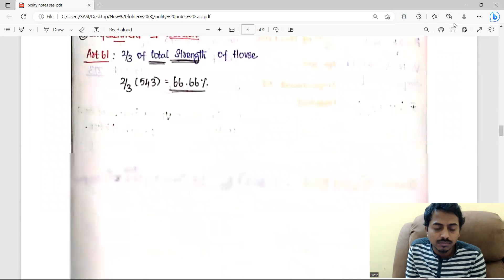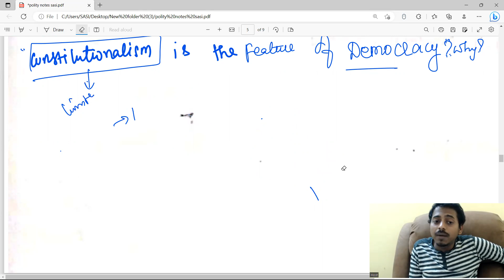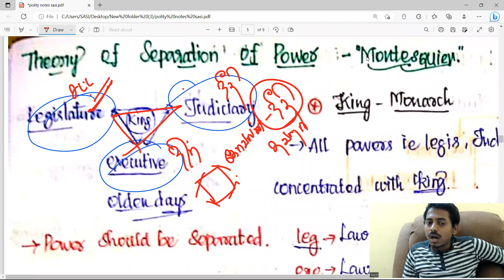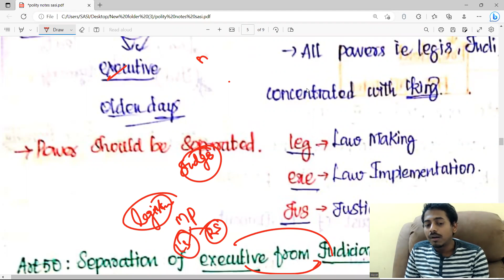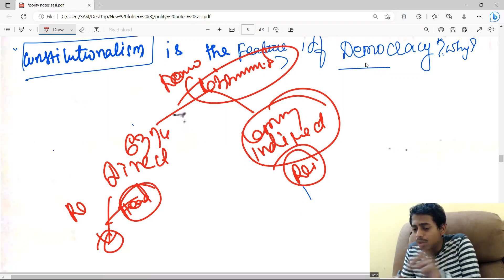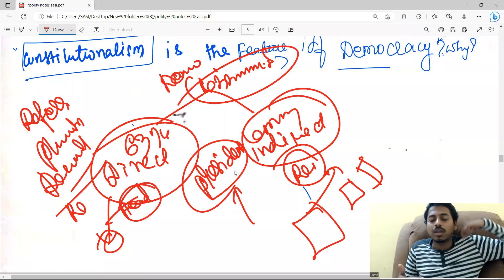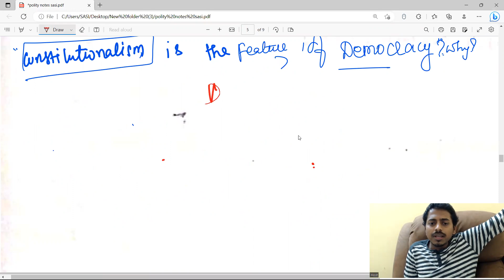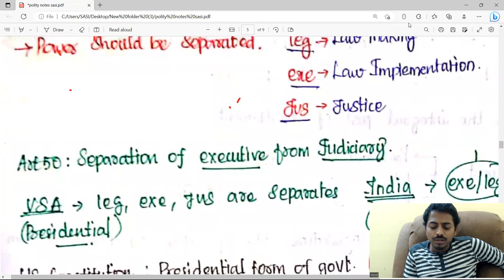Indian Polity Paid Class 2 - Basics of the Constitution | UPSC | TNPSC | SASIKUMAR V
🌟 Indian Polity Class 2 - Basics of the Constitution 🌟

Welcome to the first class of our Indian Polity series, designed specifically for aspirants of UPSC, TNPSC, and other government exams! Join Sasikumar V as he breaks down the foundational concepts of the Indian Constitution, helping you build a strong base for your exam preparation.

📚 What You'll Learn:

Introduction to the Constitution
Key features and principles
Importance in governance and public administration

🚀 Elevate Your Preparation with FountainIAS! Discover a wealth of resources tailored for government exam aspirants, including FREE access to demo videos, course content, current affairs, and more!

Let’s ace this journey together! Your success is just a click away. 💪✨